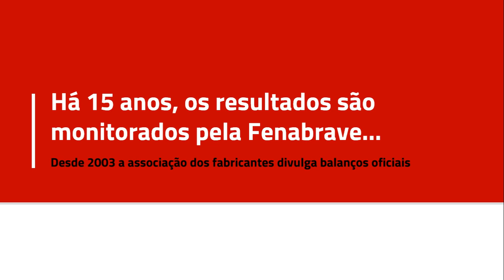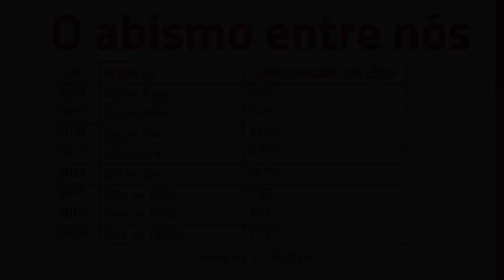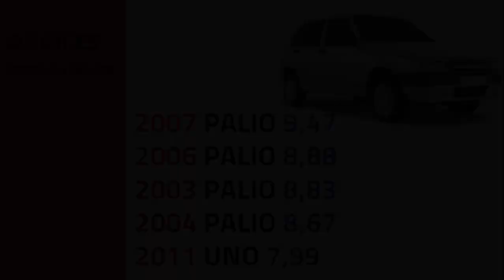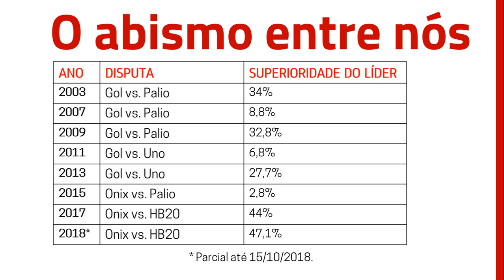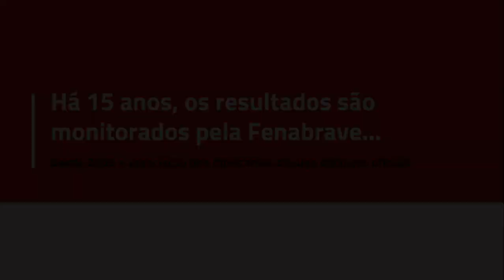NÚMEROS Fiat Palio e Uno, Hyundai HB20: confira quem se especializou em ficar no quase desde 2003!